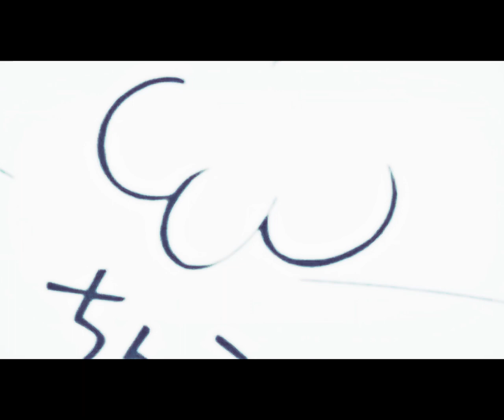Jujutsu kaisen edit/ Nanamin - love talk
nanamin edit

ac: ed8pro